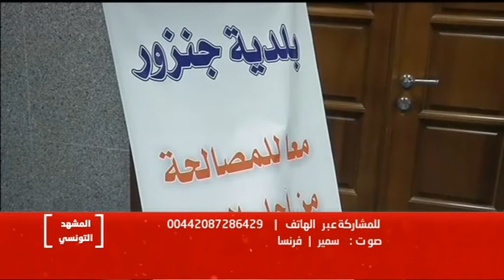طرابلس تعلن النفير ضد تنظيم الدولة وتأهب في تونس والجزائر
المشهد التونسي
سمير خالدي
01/06/2015

د. عبد العزيز أغنية - أكاديمي ليبي
نصر الدين بن حديد - كاتب وصحفي - تونس
د. إسماعيل معراف - أكاديمي ومحلل سياسي